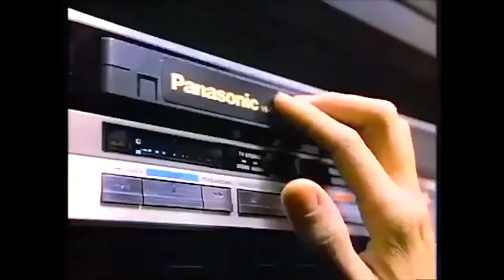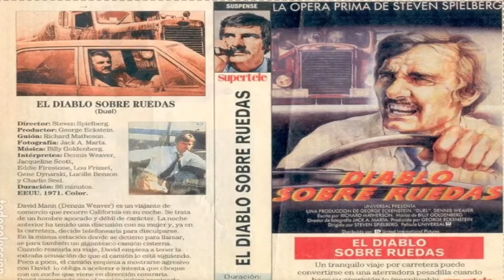Gritos de Ultratumba #34 " Duel " ( El Diablo sobre ruedas, Reto a Muerte ) 1971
Duel o también con el nombre de ( El Diablo sobre ruedas, Reto a muerte ) Reseña, detalles su portada y link de la película, también se hizo una Remake de la misma con el nombre llamado Wrecker que fue lanzada en el año 2015

( Duel )
Fecha de estreno: 13 de noviembre de 1971
Director: Steven Spielberg
Año: 1971

( Wrecker ) Remake de Duel
Fecha de estreno: 6 de noviembre de 2015
Director: Michael Bafaro
Año: 2015

Película: Duel ( El Diablo sobre ruedas, Reto a Muerte ) 1971

Película : Wrecker (  Duelo en el Asfalto  ) 2015 (  esta es una Remake  de Duel  )